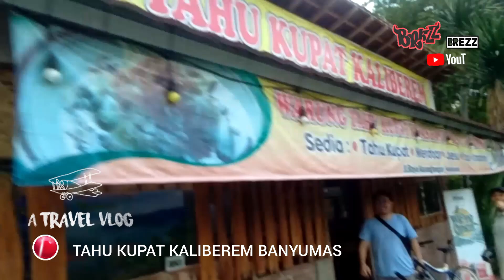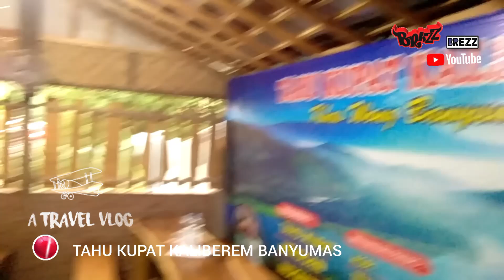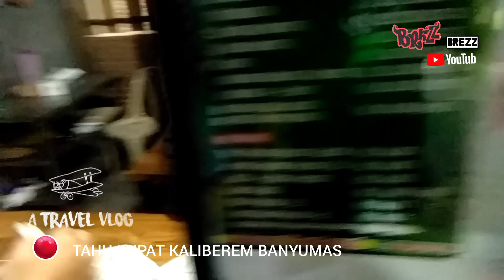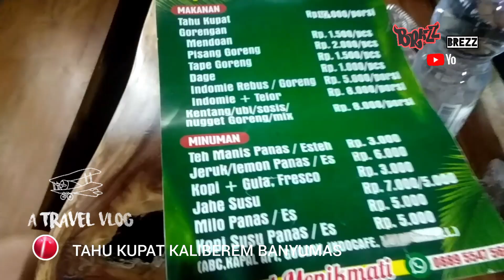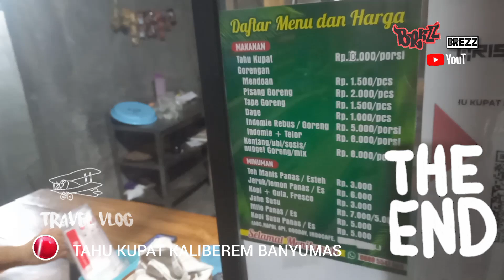TAHU KUPAT KALIBEREM BANYUMAS